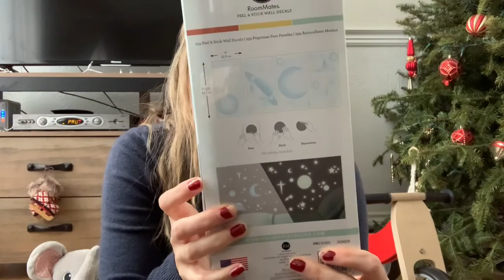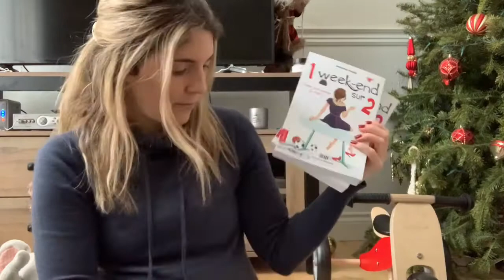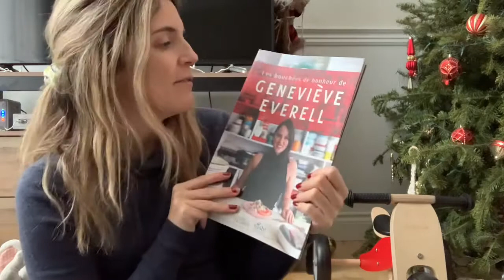Vlog 4 janv 2021: Nos cadeaux de Noël !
Dans ce Vlog, je vous montre ce que nous avons reçu à Noël de la part de nos proches.